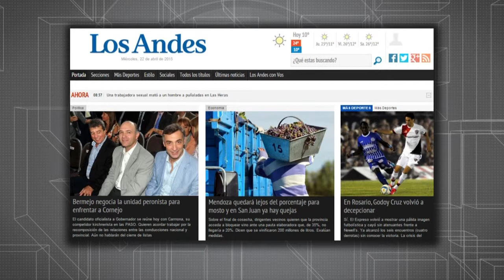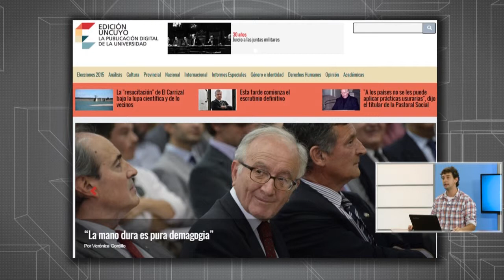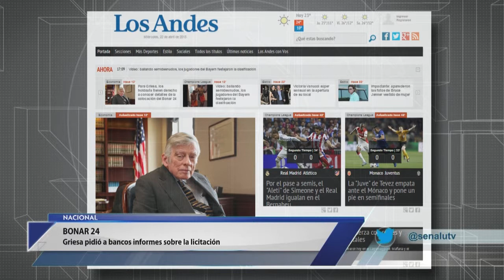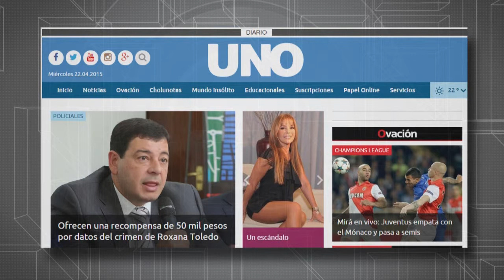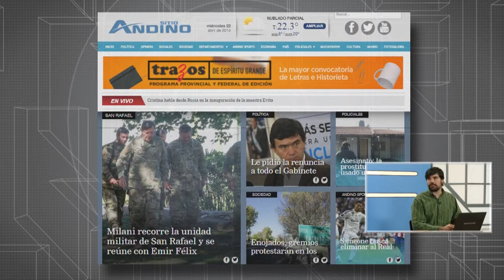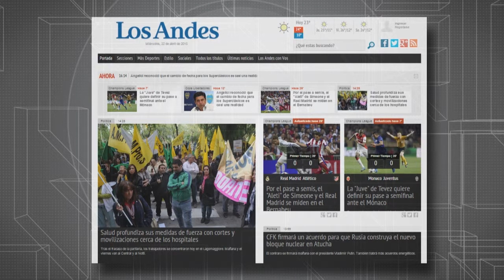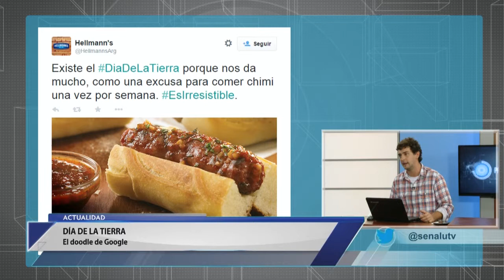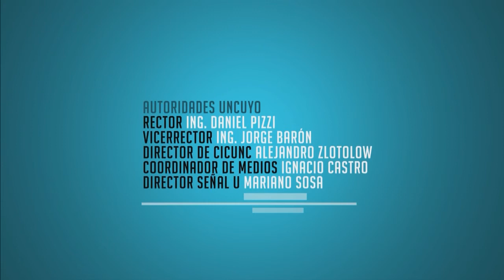PanoramaU - 2° Edición- 22 de Abril